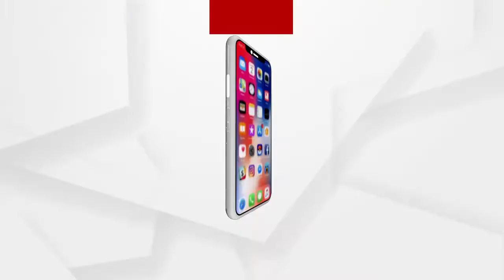Servitors to undergo Covid-19 test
ଆଜିଠାରୁ ସେବାୟତଙ୍କ କୋଭିଡ ଟେଷ୍ଟ
ଆଜିଠାରୁ ସେବାୟତଙ୍କ କୋଭିଡ ଟେଷ୍ଟ । ଦୈନିକ 50 ଜଣଙ୍କର ହେବ ଆର୍ଟିପିସିଆର ଟେଷ୍ଟ । ହିନ୍ଦୀ ବିଦ୍ୟାପୀଠରେ କରାଯିବ ଟେଷ୍ଟ । ସମୁଦାୟ 2500 ସେବକ ଓ 500 କର୍ମଚାରୀଙ୍କ ହେବ ଟେଷ୍ଟ ଏନେଇ ଶ୍ରୀମନ୍ଦିର ପ୍ରଶାସନ ପକ୍ଷରୁ ସୂଚନା ଦିଆଯାଇଛି.
ଅଧିକ ଖବର ପାଇଁ ଡ଼ାଉନଲୋଡ କରନ୍ତୁ “Argus News” ଆପ୍